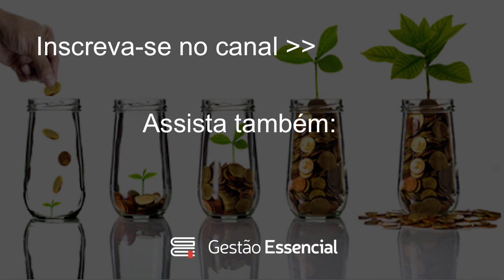O Banco Não Ajuda Ninguém a se Livrar de Dívidas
Neste vídeo eu falo sobre o papel do banco nas nossas vidas financeiras.